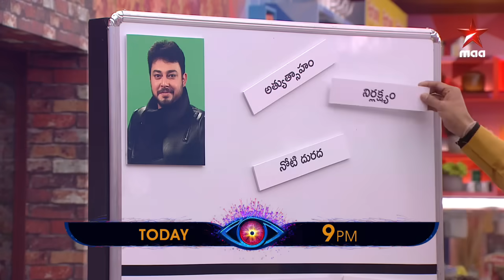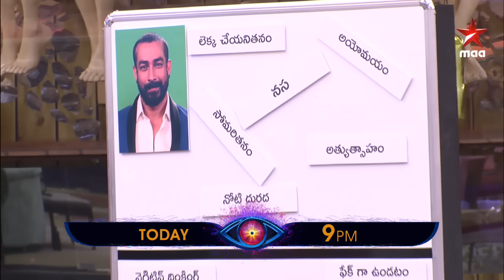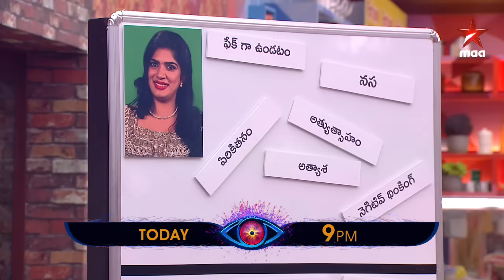Bigg Boss title meda otteyinchi mari genuine ga game aadinchina Nani BiggBossTelugu2 Today at 9 PM